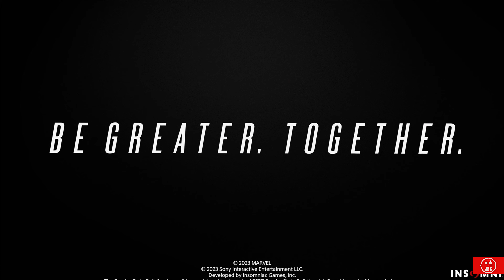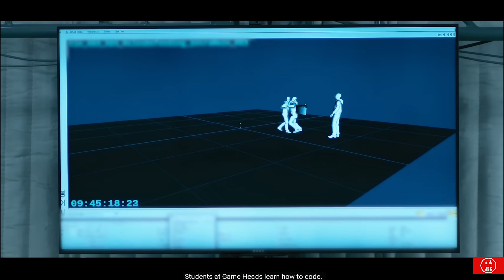Every Marvel's Spider Man 2 PS5 Trailer (4K)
0:00 Start
0:02 Reveal Trailer
1:27 Introducing Kraven The Hunter
4:06 Gameplay Reveal
14:56 Story Trailer
16:48 Limited Edition
17:22 Be Greater. Together
18:26 Digital Deluxe Trailer
19:38 Launch Trailer
20:47 The Story So Far
23:31 Immersion Trailer
23:58 Gameheads Partnership
26:59 Suit Update Trailer

Marvel’s Spider-Man 2, developed by Insomniac Games and published by Sony Interactive Entertainment, is an action-adventure game based on Marvel’s Spider-Man. As the third entry in the series, it follows Peter Parker and Miles Morales as they navigate personal struggles and face villains like Kraven’s militia, the Lizard, and the Venom symbiote, which endangers Parker’s relationships.

GAMING HEADSET I USE